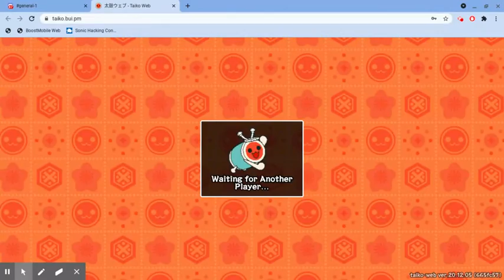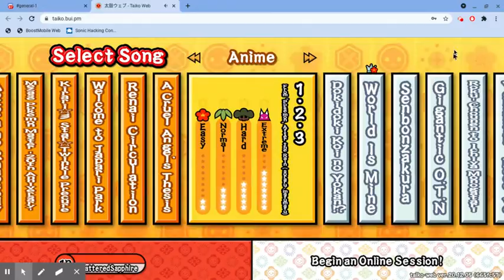Awful Taiko Gameplay